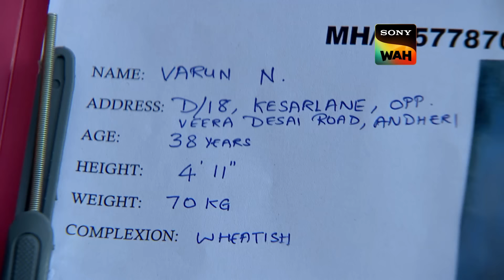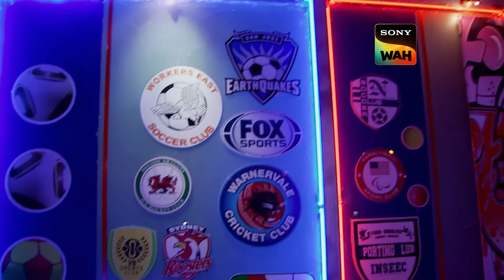Terror Attack के Mastermind की तलाश में CID Officers | Episode 1079 | Hostage Series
An evidence bag containing a severed finger, bloodied knife, handwritten Russian note, child's photo, and windchime is sent to CID by infamous terrorist Zingora. He issues a challenge to the CID team: use these pieces of evidence to locate the crime scene. With these peculiar hints, will they be able to unravel this peculiar mystery? Is Zingora really the real offender? See how CID cracks the case.